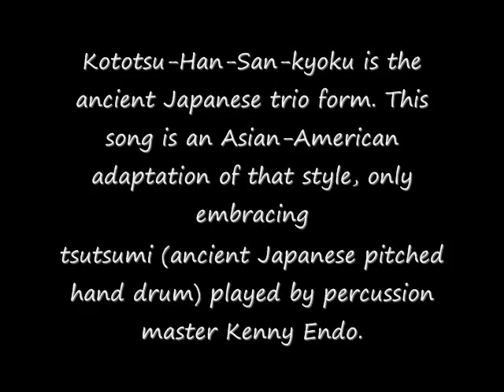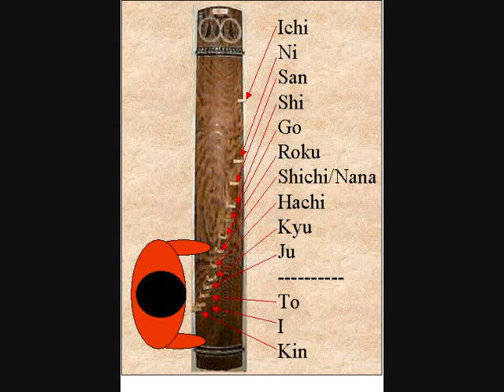Hiroshima Kototsu Han